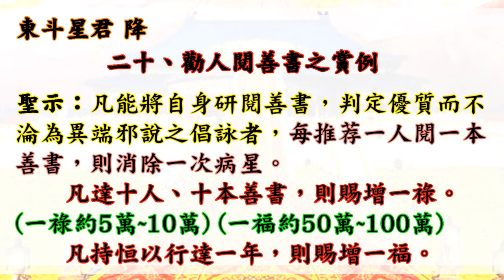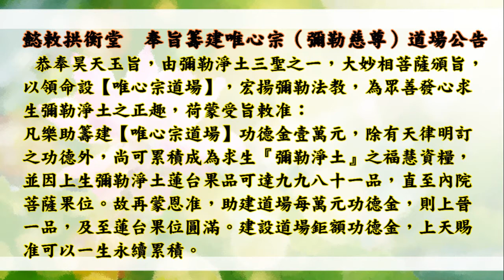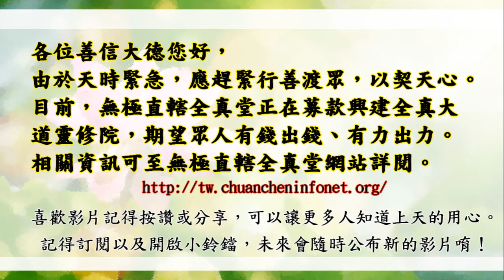國語有聲善書【賞善金篇】五斗星君著 第二十章 勸人閱善書之賞例 (分享此影片與善書影片給大家，必獲福無量！)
賞善金篇
主著仙佛：五斗星君

🙏替過世的人或動物或神明超拔到靈修院：一位六千元。

👍往生彌勒淨土是成佛的保證！有些重點跟大家澄清：
1.可以帶業障往生 (比阿彌陀佛淨土更容易往生)
2.可以在淨土修到等覺、妙覺菩薩果！
3.再隨　慈尊下閻浮提，龍華三會共成無上正
覺之佛果！

👍如何往生彌勒淨土？ 小編整理最有效之法：
1. 親自至懿敕拱衡堂申請註籍往生彌勒淨土 (免費)，因為表文要呈給上天，需要親自到！然後開始早晚念誦彌勒尊佛的佛號與行六事(原因是要增加您的福 資糧，也就是提升果位)，行六事後面會解說！
2. 如果您是一貫天道的道親，更容易求生彌勒淨土，因為彌勒佛是祖師爺，但是記得做完任何功德完一定要迴向往生彌勒淨土唷！非常重要，如果忘記迴向，往生會失去動力！不用擔心念迴向文會導致無法消業障，因為迴向文包含消除業障！很殊勝！

仙佛開示助印善書好處：
四、夜夢吉祥。

1. 最先條件要能活
2. 數量要多
3. 不能破壞當地的生態環境
4. 必須是食物鏈最底層的食物供應者